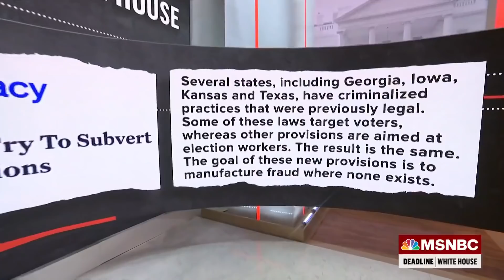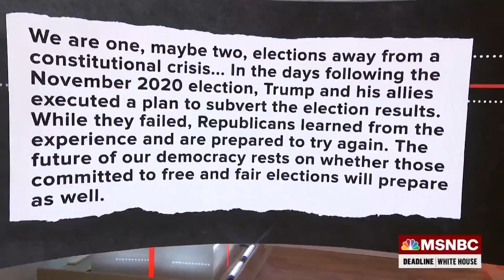Errin Haines: ‘The Big Lie Is Only Becoming Bigger’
Editor-at-large at the 19th Errin Haines contrasts traditional voting suppression tactics to the calculated effort of the GOP to “subvert votes” of disenfranchised Americans and highlights why the Democratic party needs to act fast to protect voting rights.